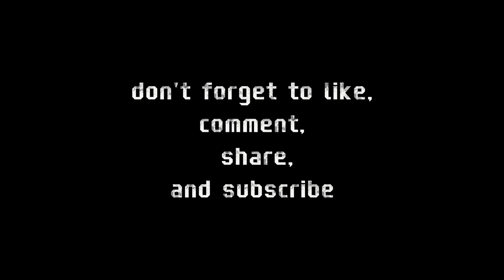Casting Gabus || Spot Sawah Mempiuk || Lady Angler